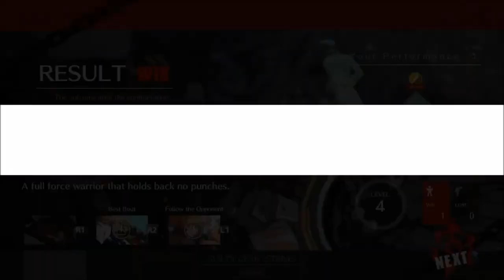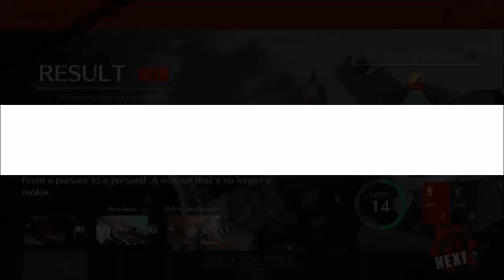Guilty Gear Strive O Lançamento mais esperado do ano - Partidas online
Partidas online Nesse jogão com excelente online.
Conferindo o lançamento de GGS com as primeiras partidas online,